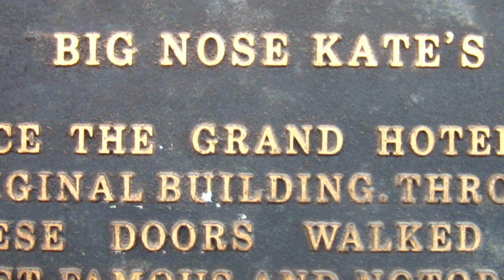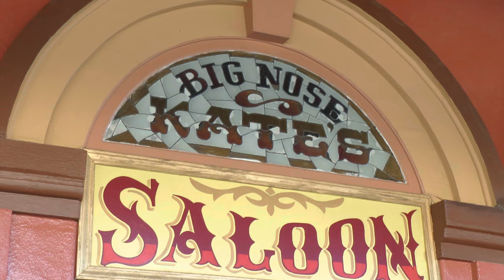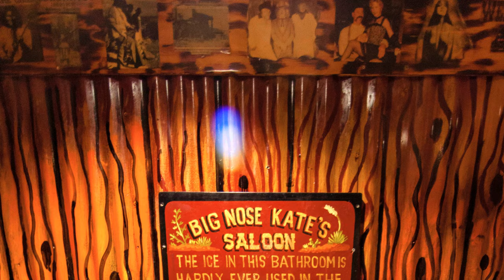Hauntings of Big Nose Kate's Saloon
Join us as we explore a historic and iconic watering hole in the legendary old west town of Tombstone, Arizona, that was actually recently, under True West, recognized as literally THE best bar in the West. Rumored to harbor a range of supernatural phenomena tied to it's past, are you sure you're ready to brave the history and hauntings of Big Nose Kate's Saloon?

“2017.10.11 Tombstone 1” by Max Richard are in the Public Domain